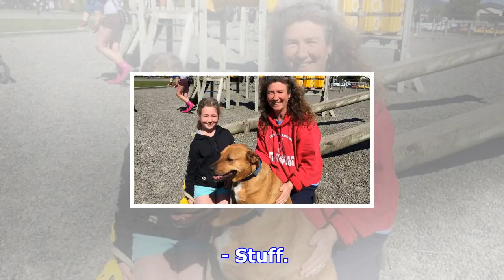Our people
JAMIE SEARLE Last updated 14:21, October 30 2017 Katelyn McPherson and her shetland pony, Sweetie. C...